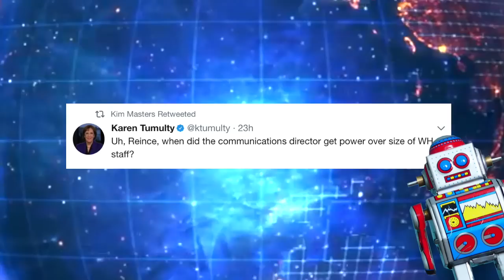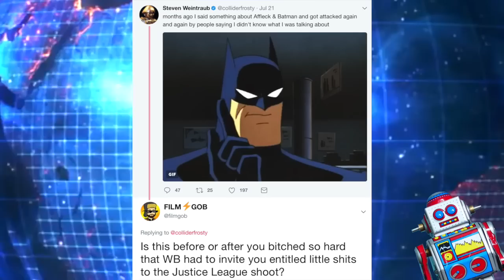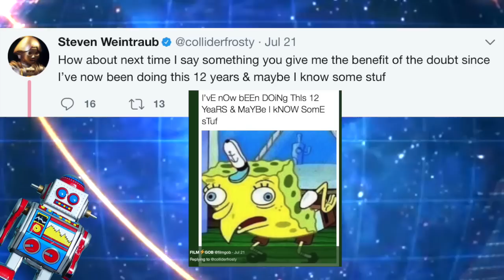Ben Affleck's Batman Future vs Clickbait Journalism - RANDALL RANTS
On July 21st, Hollywood Reporter ran a story claiming that Ben Affleck's future as Batman was, "in doubt".

This article included such gems as:

"Affleck will turn 45 in August, so he would be pushing 50 before The Batman arrives in theaters. If Reeves makes a trilogy, Affleck would be in his mid-50s at best by the time that’s done. Maybe Tom Cruise could pull that off, but Affleck’s body hasn’t exactly been a temple"

This gutter journalism was written by Kim Masters, she has a blue tick next to her name. Usually she writes about politics, and tweets to other women, who also have blue ticks next to their names, complaining about Trump.

We're not sure why she suddenly gave two monkeys about Batfleck, but Hollywood Reporter is no different to the old news media. They publish stories based on the right time, when everyone is actively seeking out stories about Batman, Justice League and DCEU. What better time to release this article than the day before Comic-Con. Clicks and views equals $$$

Most likely they got wind of Warner Brothers plan to make a Flashpoint movie, which could potentially see Affleck taking a break from being Batman, followed by Nightwing and Batgirl movies. But they don't want to give credit to the DCEU for building a universe in new and exciting ways, instead they spin these stories as "future in doubt", "usher out Affleck's Batman", "Affleck has left the DCEU as Batman".

With sites and fans exchanging angry words on social media, all eyes were on Ben Affleck the next day on the Justice League panel at Comic-Con.

You would think that would be the end of it, but if Warner Brothers take the DCEU in the direction i believe, certain people are still going to claim they were right. Pathetic.

And after the awesomeness of the Justice League posters and trailers, these unreliable reporters moved on to something else.

The same people who are praising Joss Whedon right now to push their agenda against Zack Snider, will also be hating on Joss Whedon for making HIS Batgirl, & not theirs.

Film Gob is a channel from Scotland featuring movie reviews, news, reactions, blu-ray unboxings and weird supercut mashup video rubbish.